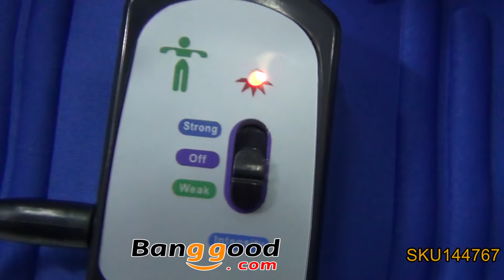X5 Times Vibration Slimming Massage Rejection Fat Weight Lose Belt - Banggood.com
Description
The X5 slimming belt with Vibration mode.
The X5 slimming belt is a new product, using the latest technology to provide you with an effective elliptical swinging massage.
The X5 slimming belt is designed according to human engineering, to make sure that the greatest degree of comfort.
Weight-loss feature can help you achieve the desired shape. With appropriate diet, burn fat and it will become an effective way to lose weight.
A unique oval swinging movements can help shape the fit.
Home to enjoy relaxing and Relax massage, relieve tension and stress.
Help digestion, and has a wide range of intensity to suit your preferences and requirements.
Contact point along the simulated blood circulation, reduce muscle fatigue, reduce lactic acid production.